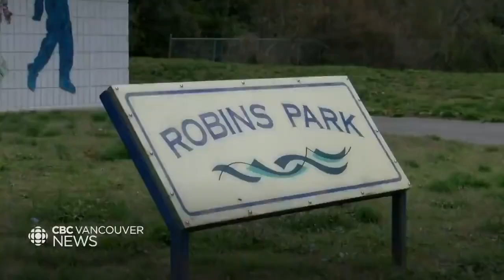B.C. and Washington state team up to eradicate invasive Asian giant hornet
British Columbia officials are increasing the number of Asian giant hornet traps set along the border with Washington state and asking for help from citizen scientists to do the same in an effort to track and destroy the invasive species.

Last year, there were six reported sightings of Asian giant hornets in the Fraser Valley, scattered between Abbotsford, Langley and White Rock, but no actual samples of the insects collected.